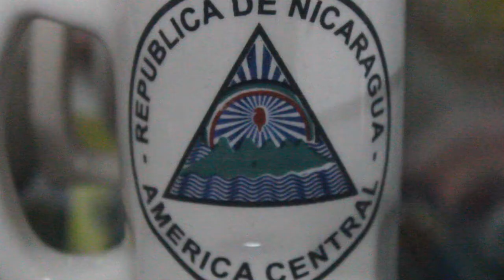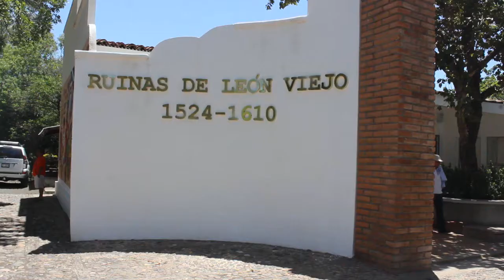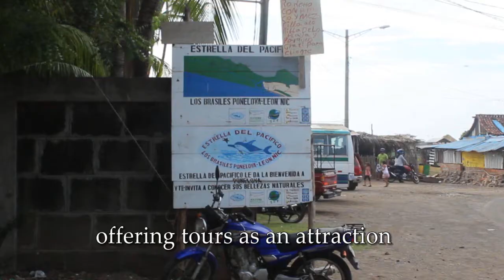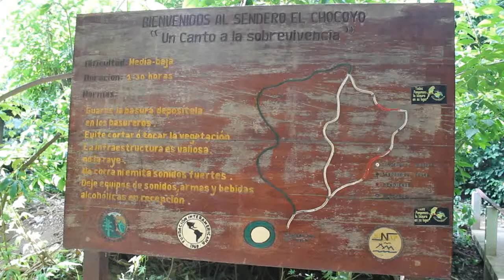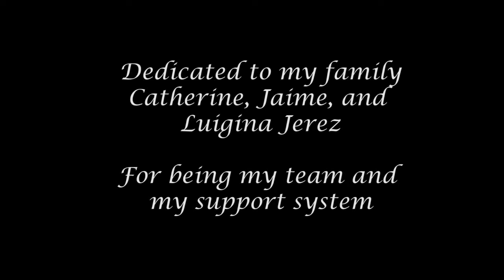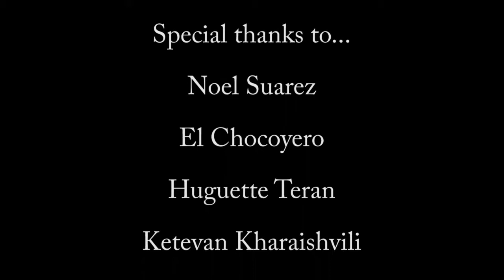Nicaragua The Best Kept Secret of Central America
Documentary on the conservation efforts of Estrella Del Pacifico De Poneloya.  A group of volunteers dedicated to preserving their beaches, marine fauna, and especially the sea turtles.